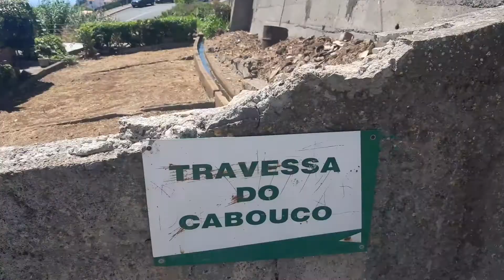Quinta Grande Camara de Lobos Madeira Portugal #3